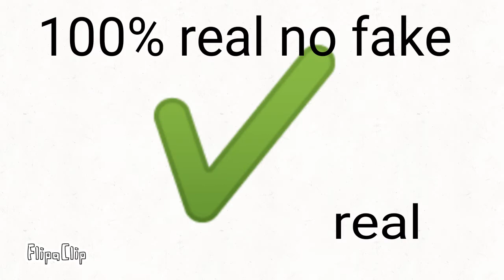Frank está oculto en Subway surfers hallowen